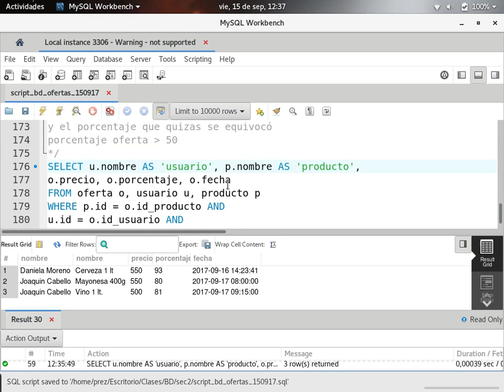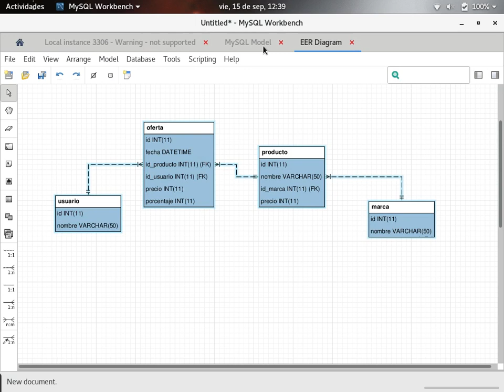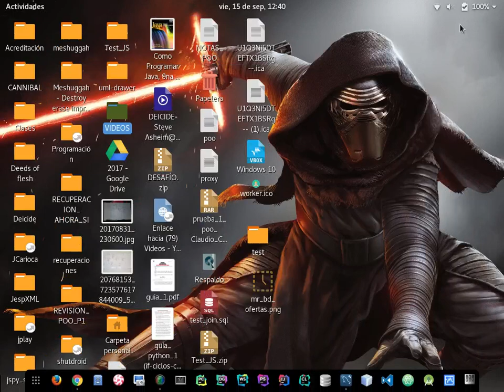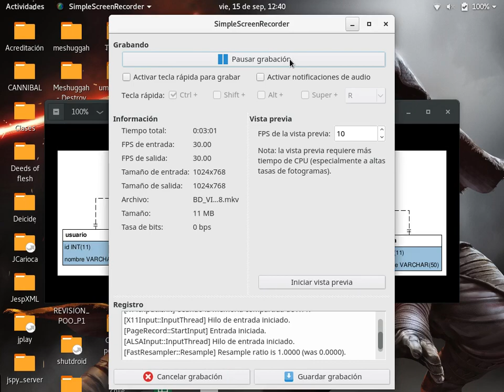[Clase en vivo] Ejercicio completo MySQL + Consultas [8/8]